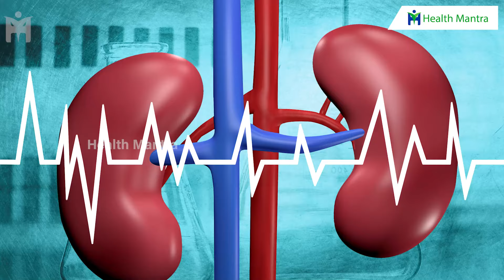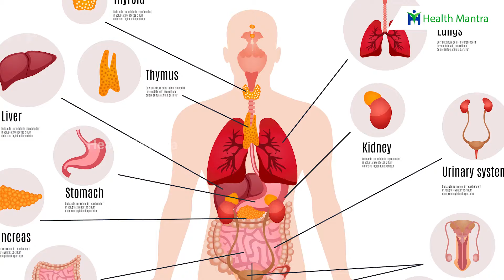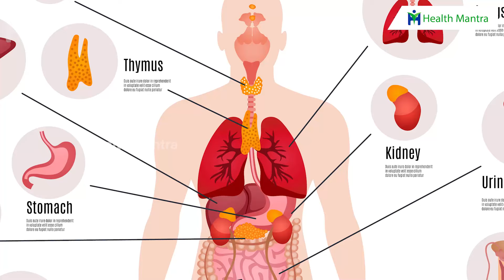Power Of Organs 💪🦾💪🦾 మన శరీరంలో ఉన్న అవయవాల ఆయుష్షు ఎంతో తెలుసా ? | Dr Manthena Satyanarayana Raju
Power Of Organs 💪🦾💪🦾 మన శరీరంలో ఉన్న అవయవాల ఆయుష్షు ఎంతో తెలుసా ? | Dr Manthena Satyanarayana Raju | HEALTH MANTRA